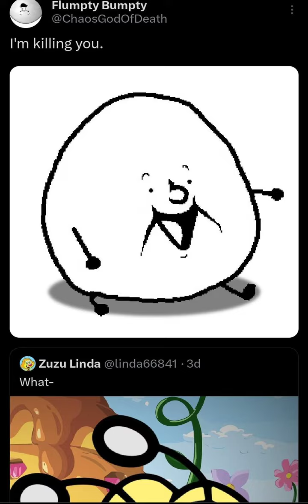Bonedoggle But Flumpty, Markiplier and Zuzu sing it - FNF Cover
parody twitter

gonna be heading to the beach so uhhh gonna rush some covers

Bonedoggle flp by ‎‎@kishy05   (chabo t2 composer lmao)